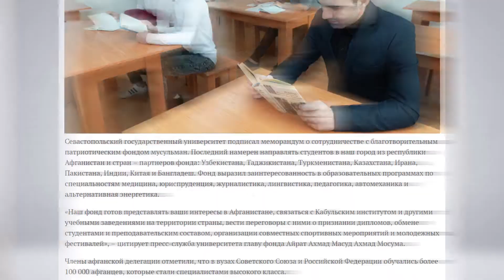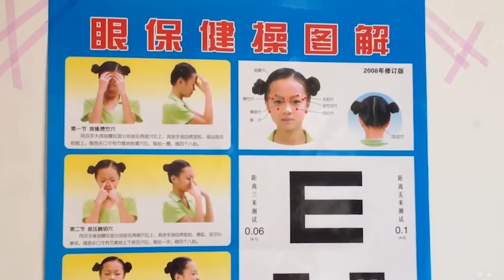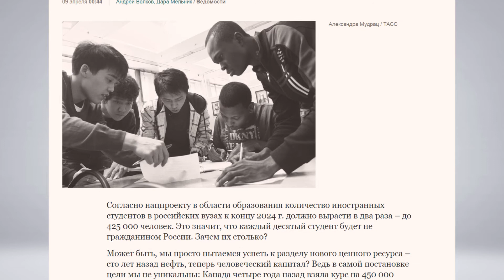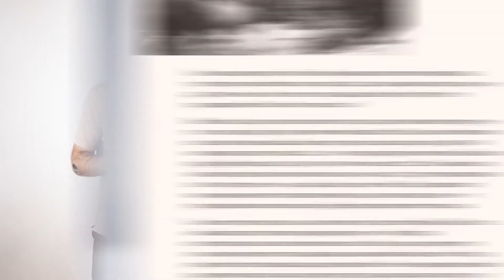Севастополь примет на учёбу студентов из стран Азии (Роман Романов)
Россия продолжает активно ломать созданную Западом блокаду Севастополя и Крыма В ход идут все средства – от торговли через порты до гуманитарных связей. А именно используется система высшего образования на полуострове.  Оказывается, что Севастопольский государственный университет подписал меморандум о сотрудничестве с международным образовательным фондом.

Последний намерен направлять в Севастополь студентов из Ирана, Пакистана, Афганистана, Индии, Китая, Бангладеш,  и других азиатских республик. Фонд выразил заинтересованность в образовательных программах по специальностям медицина, юриспруденция, журналистика, лингвистика, педагогика, автомеханика и альтернативная энергетика».